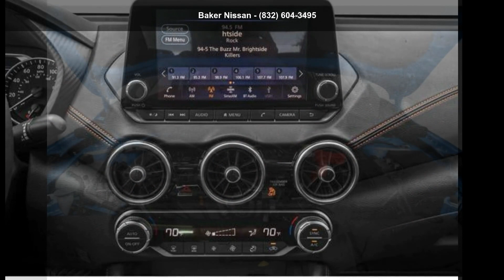2022 Nissan Sentra SR - Baker Nissan - Houston, TX 77065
New 2022 Nissan Sentra SR, super black exterior, tan interior, 4, 2 l, cvt with xtronic, fwd, Stock STK236974, VIN: 3N1AB8DV0NY236974,